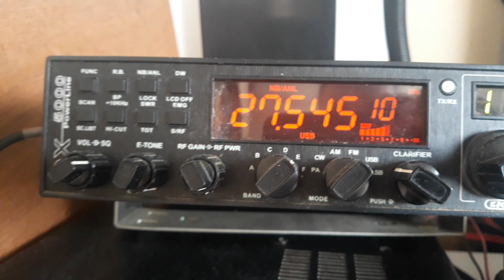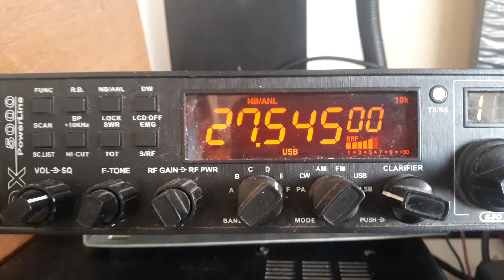14RC166/116-331TK007 Ezmir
Contact avec la Turquie, Istanbul